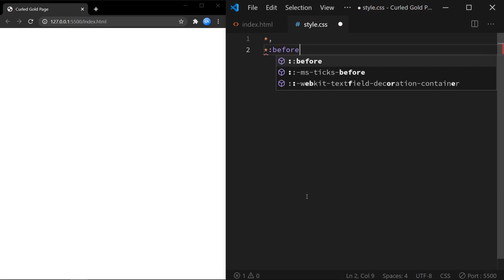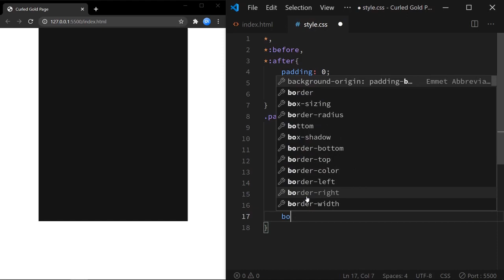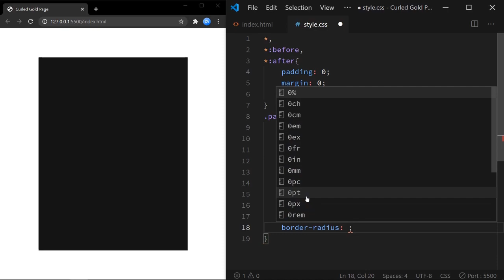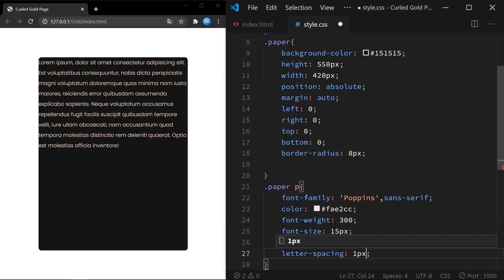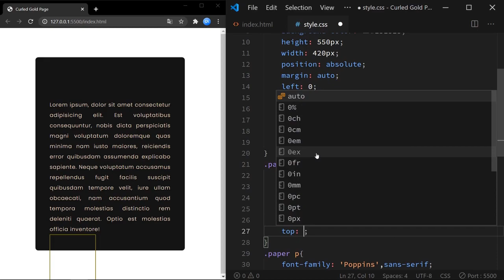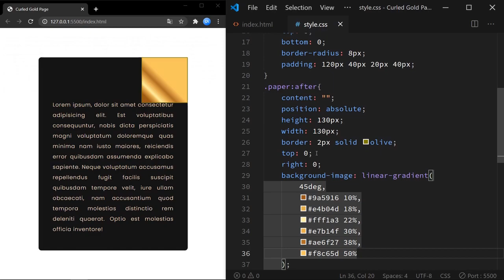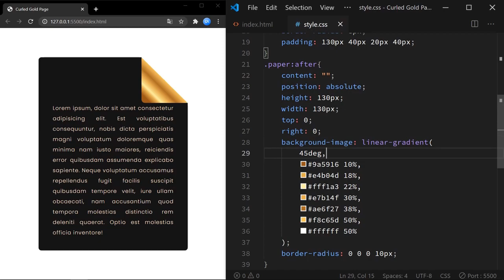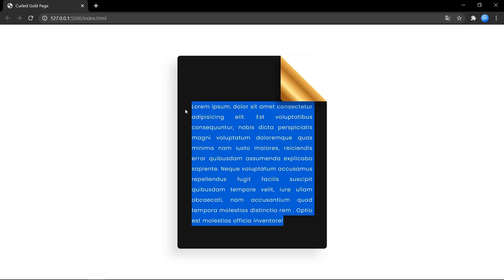CSS Curled Gold Page Effect | CSS Tricks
Learn how you can create a curled golden page effect using CSS.